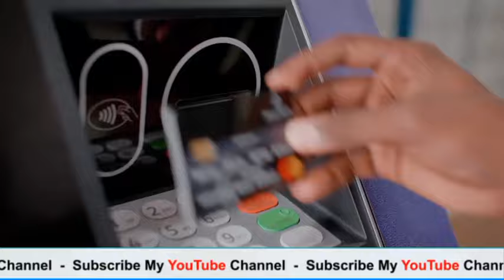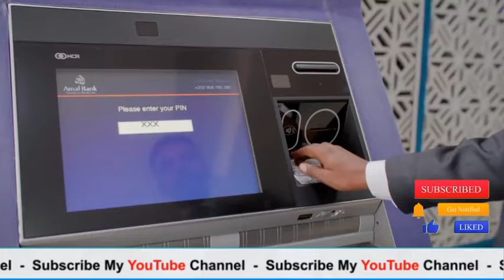DEG DEG:DAAWO ABY AHMED OO MUUSE BIIXI|JABUUTI OO KABAXDAY